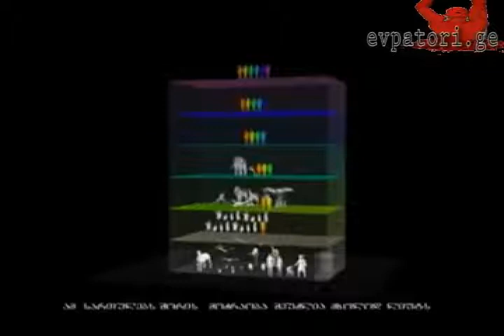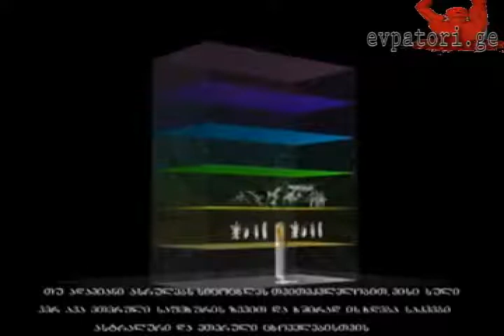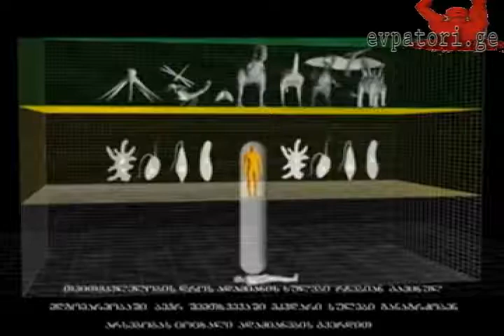live after death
სიცოცხლე გარდაცვალების შემდეგ